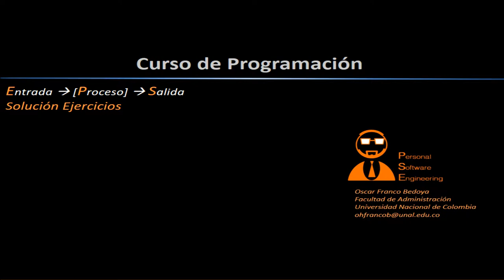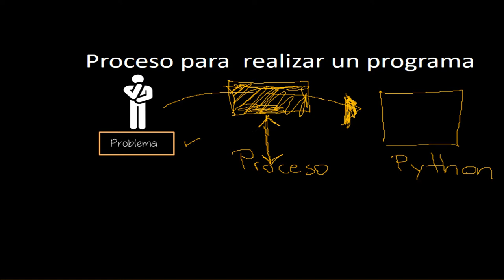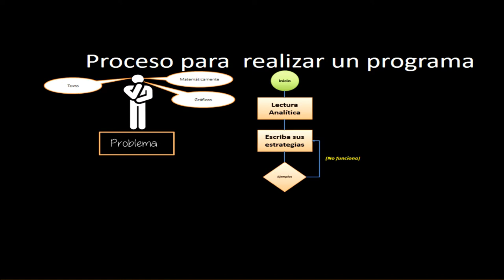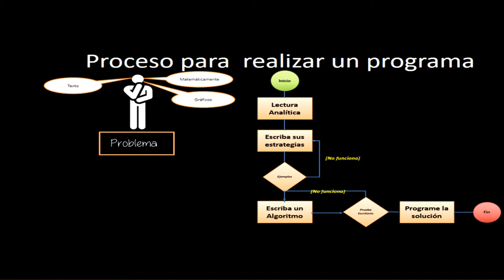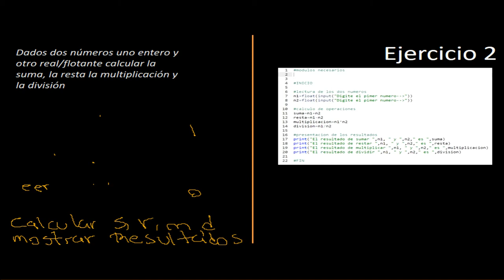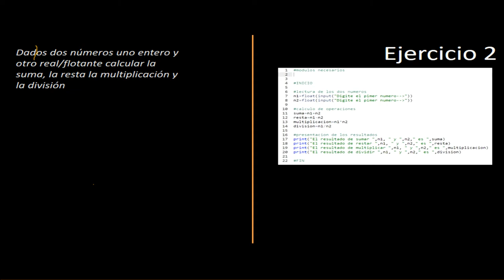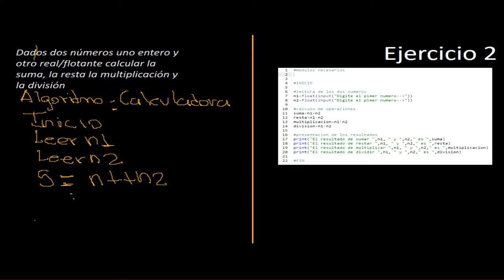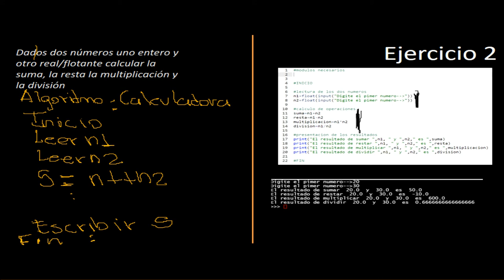Ejemplo programa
Este vídeo presenta un proceso básico de solución de problemas computacionales.